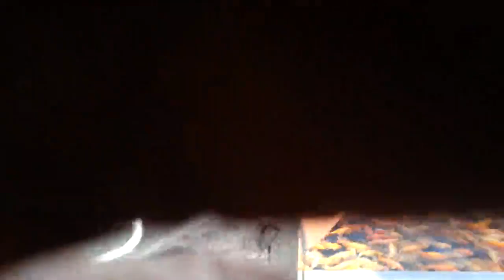China - Qiandao lake (千島湖) - Carpas 2/2